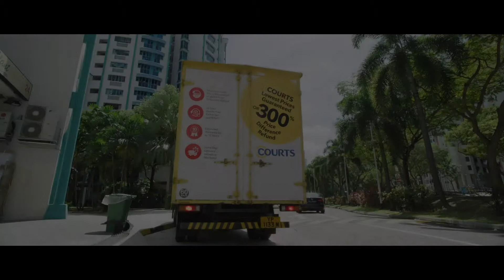Courts DJ Home Invasion Xin Ying - Teaser | Singapore Press Holdings